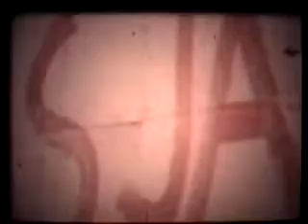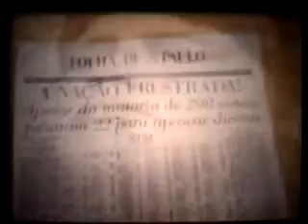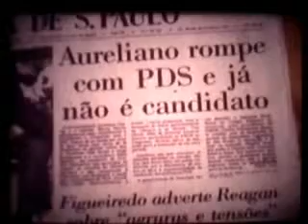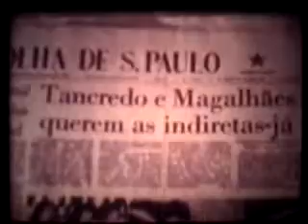Eleições Indiretas 1985 parte 4.flv